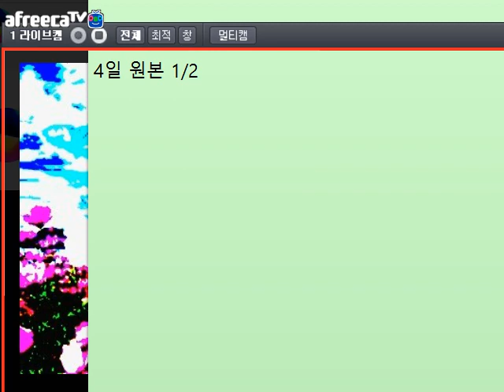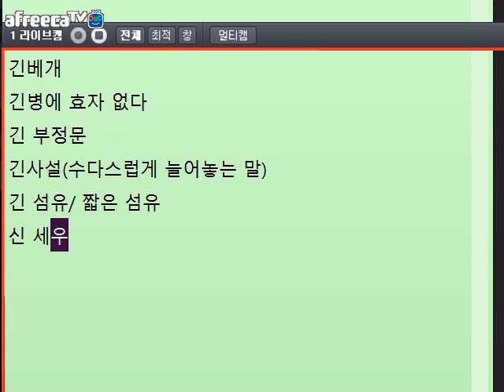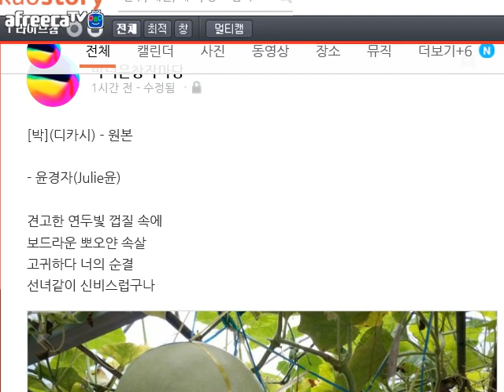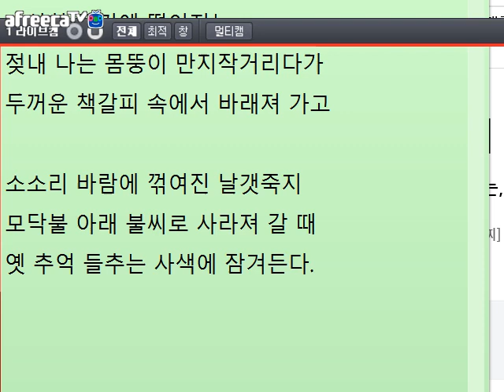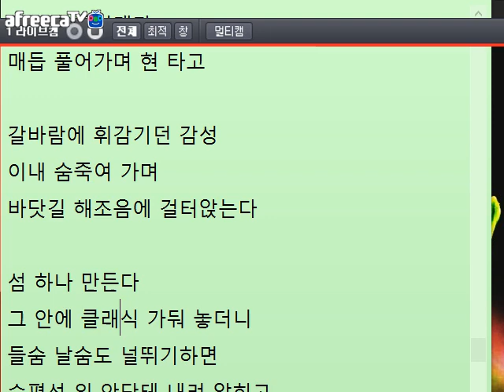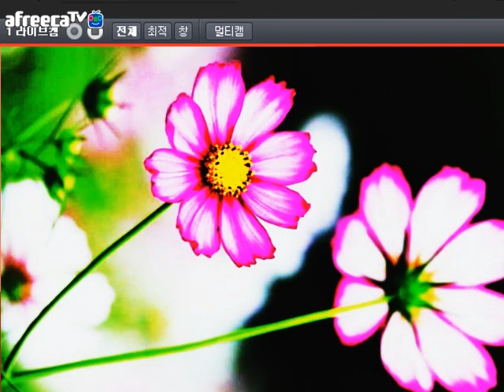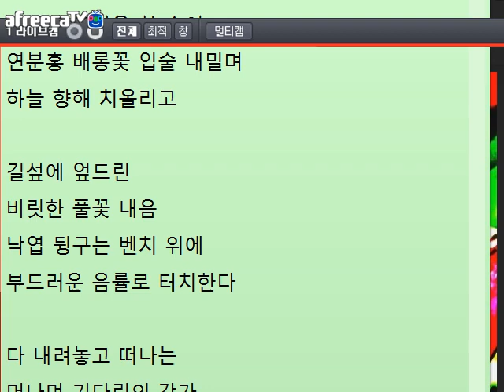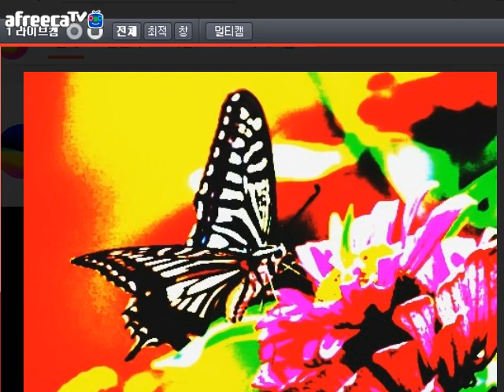[문학토크1147]'테스'의 토마스 하디/문학박사 박덕은TV